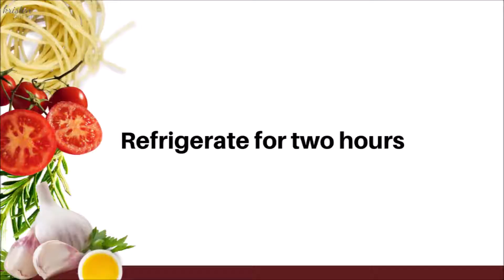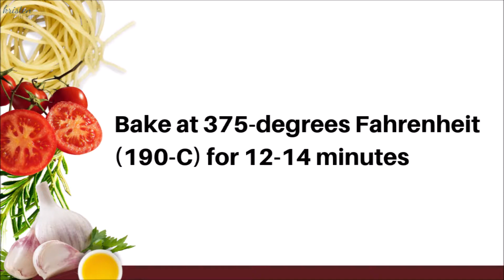Raspberry and Fig Thumbprint Cookies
One of my favorite desserts from this time of year, are the Polish jam-filled cookies called kolaczki. We usually have these cookies for Thanksgiving breakfast with our coffee, or for Christmas dessert. So when I found an easy Pinterest recipe recreating this classic holiday dessert, I decided to try it. These Raspberry and Fig Thumbprint cookies are easy, delicious, and a festive fall treat. Download the recipe card and my baking notes